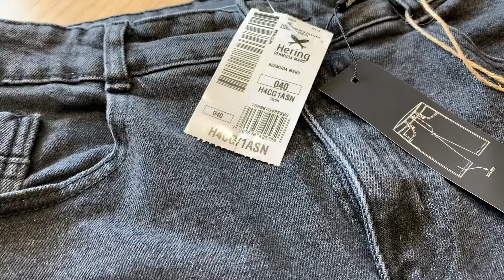Ideia de Look Top com Essa Bermuda Jeans Preto da Hering - Moda Masculina Alltentica Online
Aêêê Pessoal !!! Beleza ?
Nesse vídeo eu mostro uma ideia de look com essa  Bermuda Jeans Top da Hering! Confira !

Gostou da Bermuda? Compre Online Agora acessando o link abaixo

Link do Sapatenis Pegada?

Siga Alltentica Online

Dúvidas? Chama no nosso WhatsApp